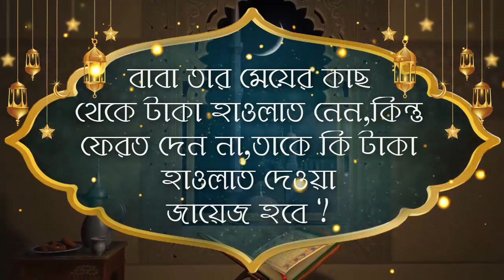ফেরস্তাদের দোয়া কারা কারা পাবে ᴴᴰ┇শাইখ আজমল হোসেন মাদানী